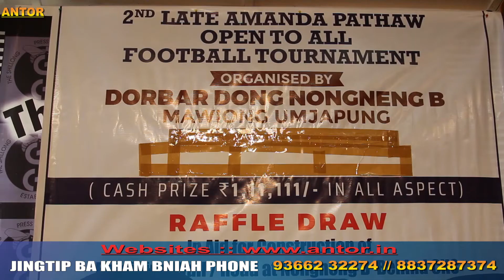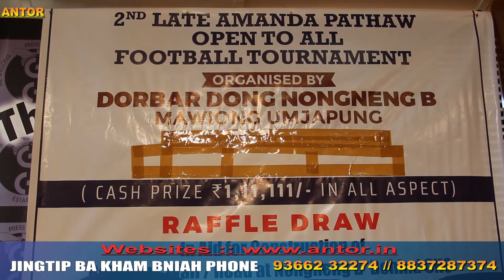11 TARIK DECEMBER YN SDANG NOH IA KA FOOTBAL BALA AI KYRTENG "2nd LATE AMANDA PATHAW OPEN TO ALL"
(KHUBOR BA MAN KA SNGI)